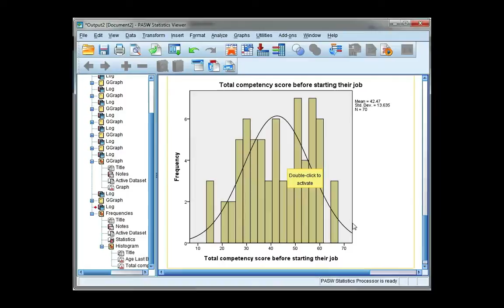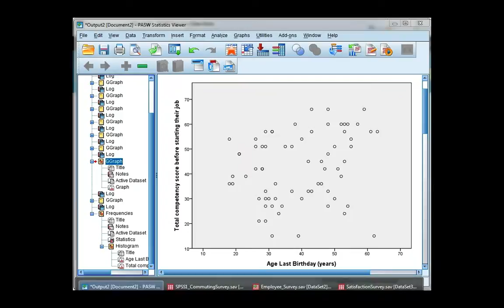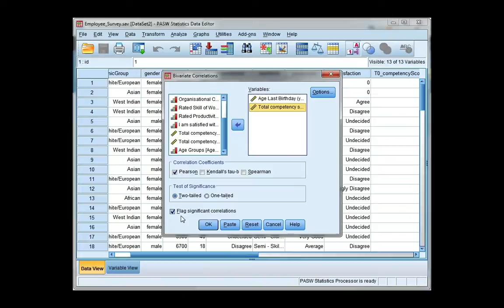Compute correlations in SPSS: Pearson's r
Compute Pearson's r correlation coefficient using SPSS.  The interpretation of the output is on a separate video.

ASK SPSS Tutorial Series